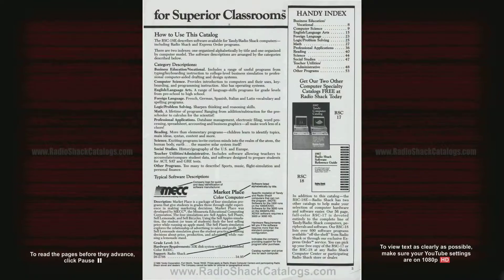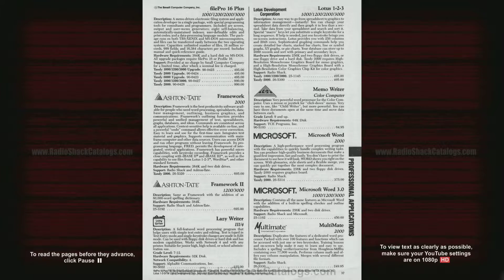1986 Radio Shack Educational Software Reference Guide (RSC-18E)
An archive of vintage Tandy Computer & RadioShack Catalogs!   All catalog pages are displayed in 1080p HD (high definition).  To view text clearly, set your YouTube setting to display 1080p HD.

to view the complete RADIO SHACK CATALOG ARCHIVE, and see...
 ■ RadioShack Memorabilia

are dedicated to America's technology store... RadioShack.